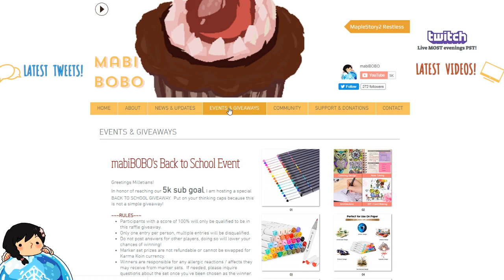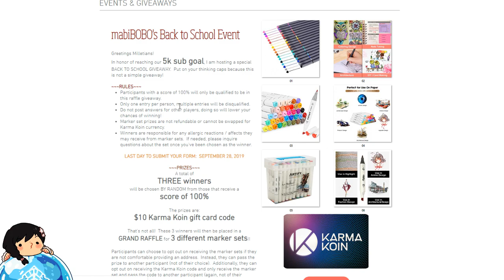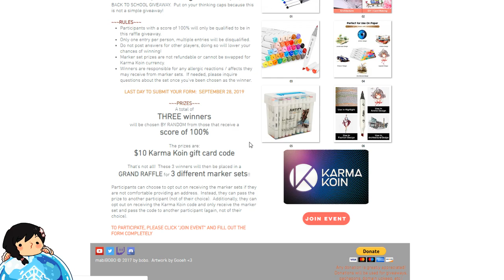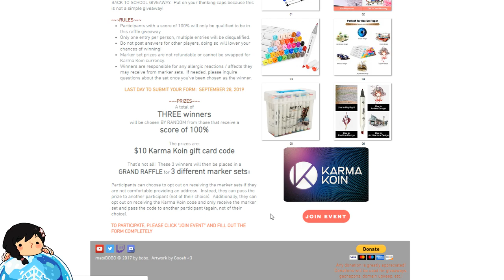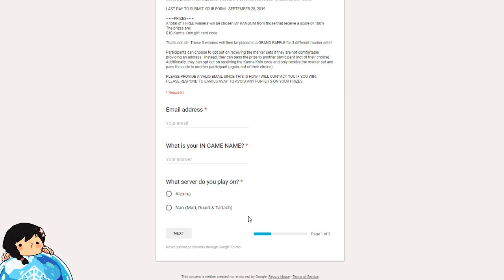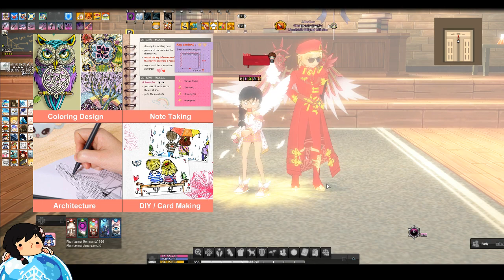YAY 5K SUBS! - Back to School Giveaway Raffle - MARKER SETS?! [SEPT 28 DEADLINE]